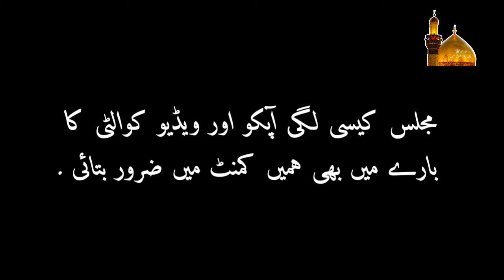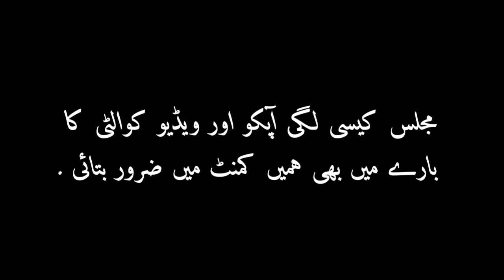Maulana Syed Ali Raza Rizvi | 26 December 2020 | Nishter Park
Speaker: Maulana Syed Ali Raza Rizvi
Place: Nishter Park, Karachi
Date: 26 December 2020

We Upload Majlis Videos And Shia News All Around The World On Daily Basis